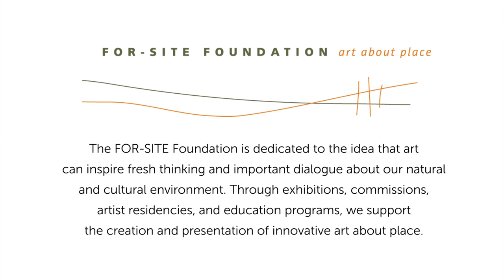FOR-SITE Foundation & Nathan Lynch, San Geronimo | Bay Area Now 7 (BAN7)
Visiting BAN7 exhibition partner organization, FOR-SITE Foundation, and artist Nathan Lynch in San Geronimo.

FOR-SITE Foundation is dedicated to the creation, understanding, and presentation of art about place founded upon the belief that art can inspire fresh thinking and important dialogue about our natural and cultural environment. Established in 2003, the FOR-SITE Foundation has provided a model for engaging audiences through artistic collaborations on national park land. The 2012 exhibition International Orange, enjoyed by more than 145,000 visitors, celebrated the 75th anniversary of the Golden Gate Bridge with site-specific installations at historic Fort Point. FOR-SITE projects in the Presidio of San Francisco include Andy Goldsworthy's installations Spire, Wood Line, and Tree Fall and the acclaimed Presidio Habitats exhibition, for which artists, designers, and architects created animal habitats in the park. The foundation's residency program offers artists space and funding for reflection, production, and exhibition of their work. Its education program enriches the learning experience of graduate-level art students by offering educators the space and resources to create courses focused on their interests.

Through the work of artists who capture the spirit of "now," YBCA's signature triennial, Bay Area Now, brings to life current perspectives for both this art center and the regional art scene. In its seventh edition, BAN7 is experimenting with a new approach to curating that highlights collaborations with our region's artists and arts organizations and pushes beyond presentation toward a multidisciplinary celebration of the diversity of artistic practices in the Bay Area.

BAN7's core idea is to decentralize the curatorial process, and centralize the public presentation of some of the most exciting artistic voices in the region today.

As a common shared site for the presentation of works, BAN7 aims to create a lucid web of creative activity in the Bay Area. Our vision to create a platform for new work and experimentation is rooted in the belief that a decentralized curatorial process will open up an opportunity for a wider range of voices and create spaces for dialogue beyond the arts.

The visual arts component of Bay Area Now 7 has been reconceived through an open and rigorous selection process. By inviting noncommercial, small- to mid-size regional visual arts organizations to curate site-specific projects with Bay Area artists in YBCA's galleries, we are making visible the rich complexity of our many arts communities. Using an art fair style format in which the selected participants curate projects for specific locations throughout an exhibition space, BAN7 celebrates visual arts organizations as vital players in the local arts ecology. The exhibition aims to foster increased appreciation for Bay Area art, artists, and organizers, and to promote a greater understanding of the vast range of practices and individual visions that make the Bay Area such a vibrant center for contemporary art.